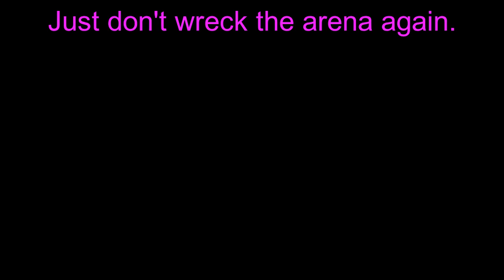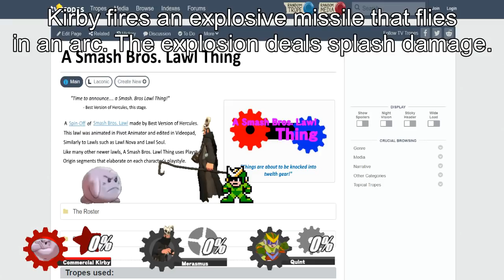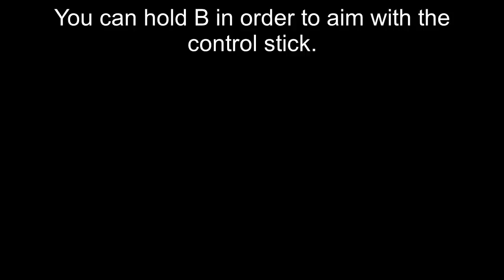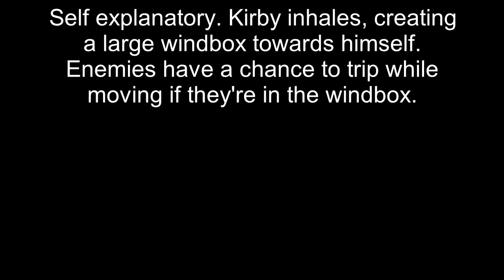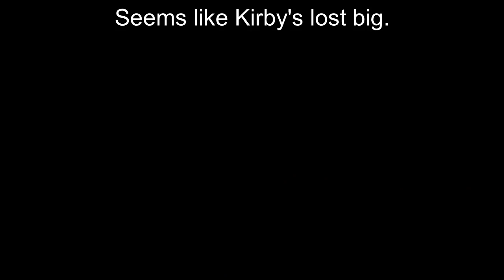A Smash Bros Lawl Thing - Commercial Kirby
Era 2 - Unnamed Era - Moveset 10

The first empty slot winner, the super tough pink puff, has joined the battle!

Thanks to theMicRula for Commercial Kirby's Lose Pose!
Also, thanks to RenegadeJade for Commercial Kirby's idle!